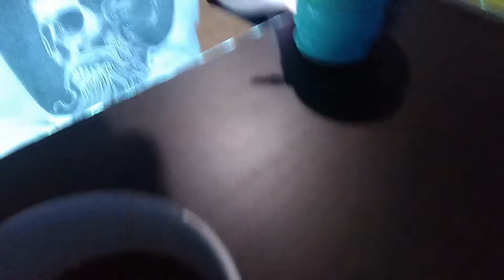TOMANDO MATE CON CAFE | mate #4🧉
perdon por la iluminacion jajs